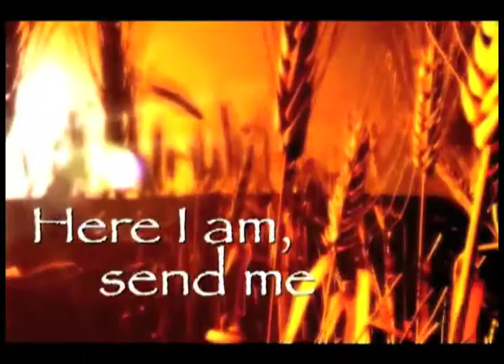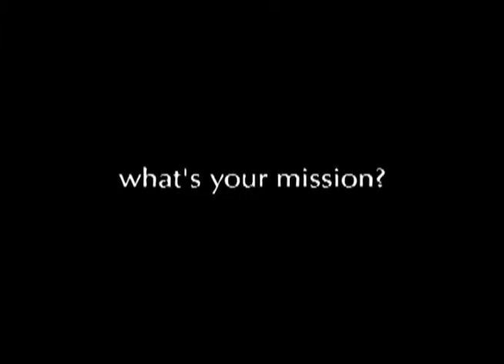CGM Honduras April 2013 trip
Common Ground Ministries  April 2013 mission trip to Honduras